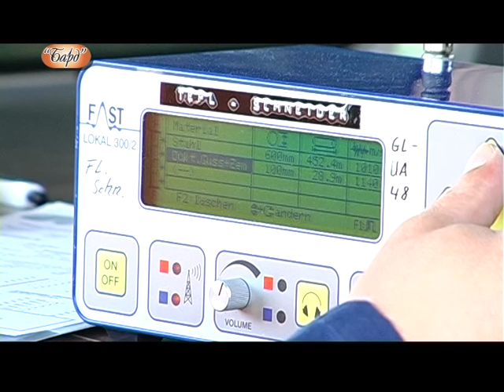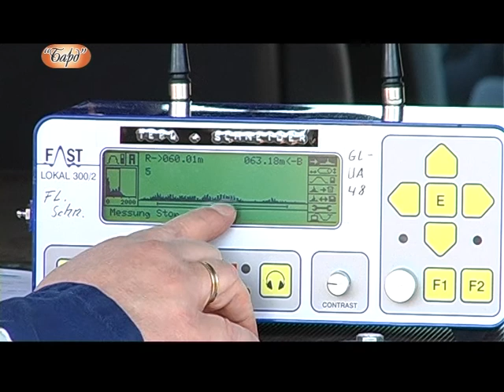НІМЕЦЬКІ ТЕХНОЛОГІЇ ДЛЯ ОБУХІВСЬКОГО ВОДОКАНАЛУ